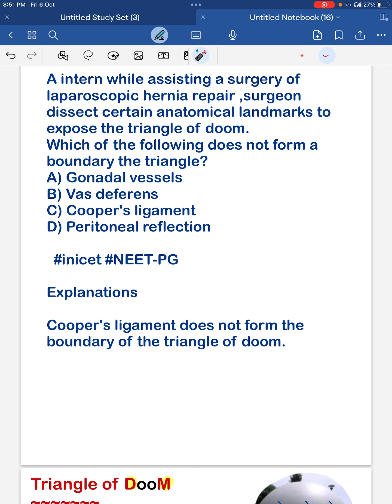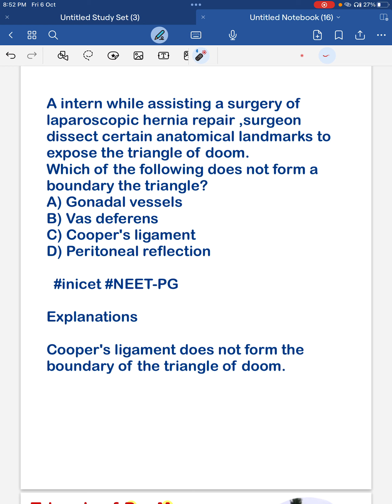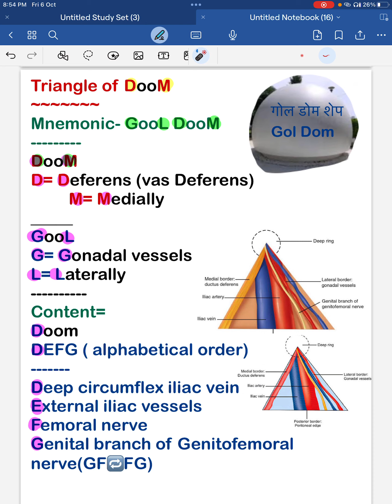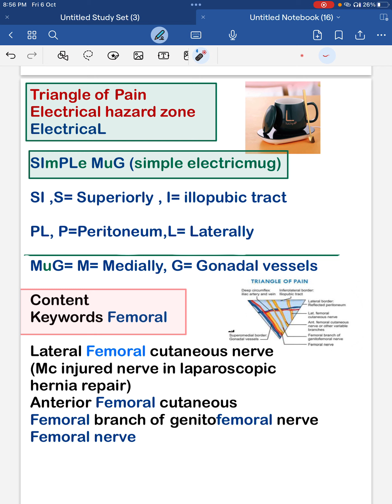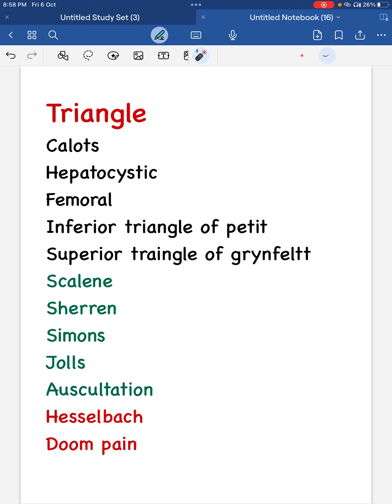Triangle of Doom, Triangle of Pain, simplified Mnemonics || NEET-PG, INI-CET,FMGE Frequently asked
Triangle of Pain, Triangle of  doomed, frequently asked questions, Previous Year Topics, NEET-PG, INI-CET, FMGE, surgey, landmark of laparoscopic hernia surgery repair, hernia anatomy, inguinal hernia anatomy, memory bites,